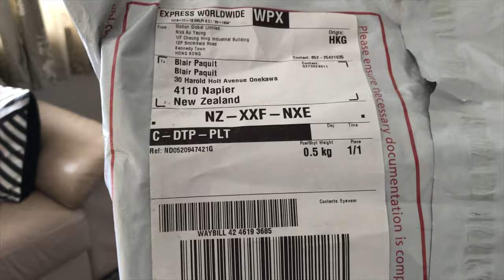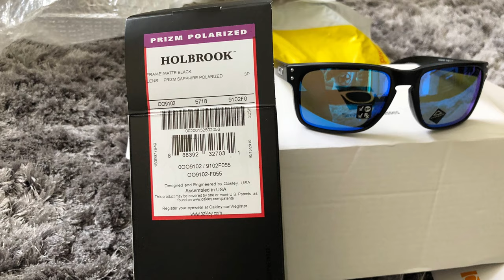Unboxing Oakley Holbrook my birthday gift thanks love